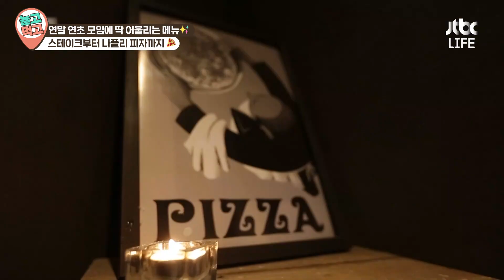[셀럽부부] '사미자❤️김관수' 크리스마스에 진심인 고부의 트리 쟁탈전🎄 전쟁 같아도 밉지 않은 고부관계 👩🏻‍🤝‍👩🏻｜고부스캔들｜JTBC 131226 방송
사미자❤️김관수 부부
두분.. 설마 크리스마스 트리때문에
이렇게 싸우시는 거에요? 🤦‍♀️
누구보다 성탄절에 진심인
사미자 시어머님과 유지연 며느님 모셨습니다
여러분~ 메리 크리스마스 🎅